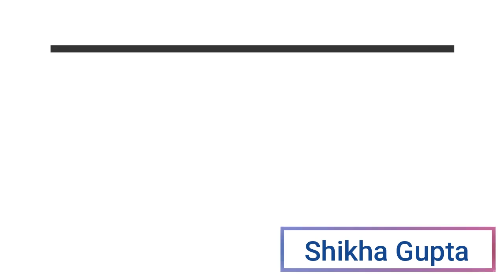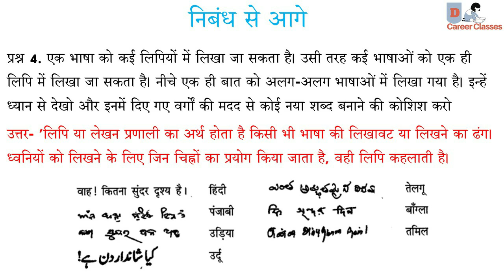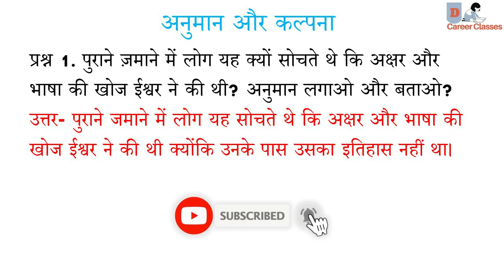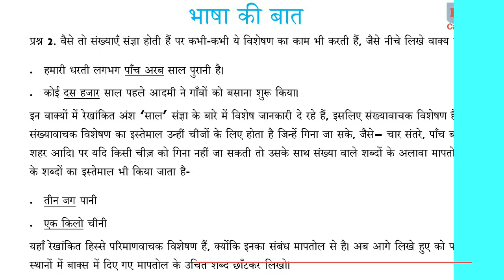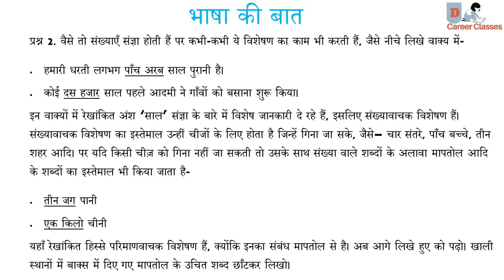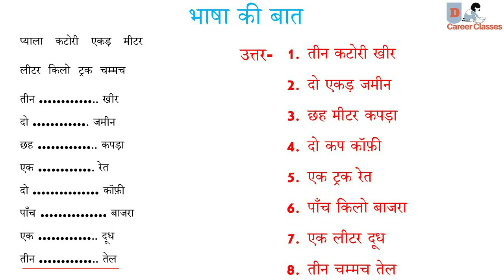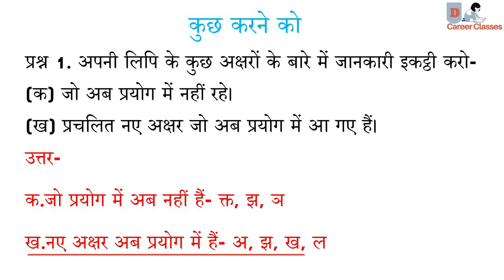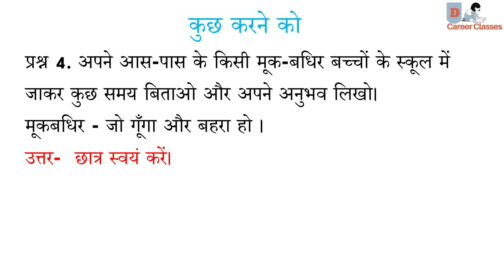Class 6th हिंदी chapter 5 अक्षरों का महत्व Ques-Ans detailed explanation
Class 6th Hindi Vasant full explanation chapter wise